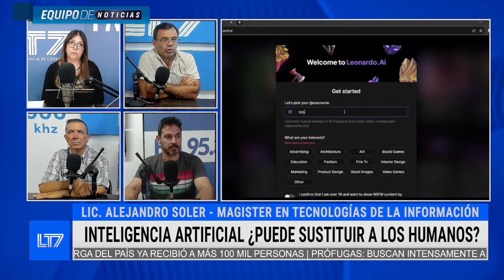Inteligencia Artificial ¿Pueden reemplazar al humano?: charlamos con el Lic. Alejandro Soler